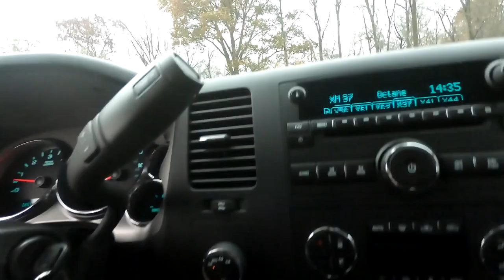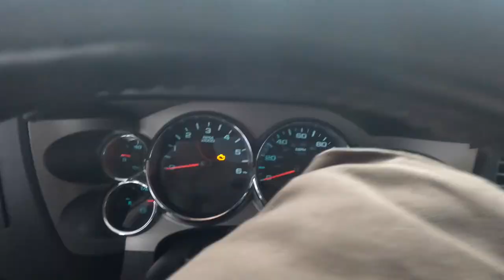HOW MUCH ABUSE CAN THIS CHEVROLET TRUCK TAKE!!